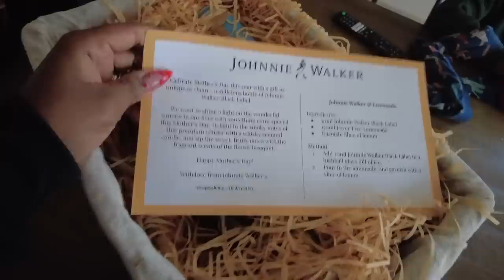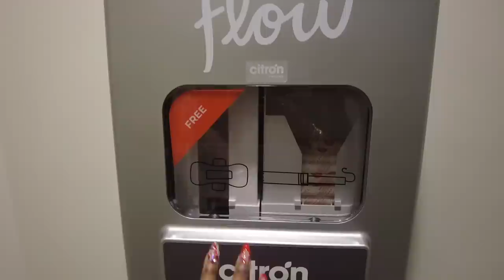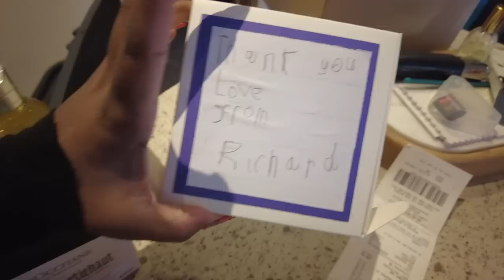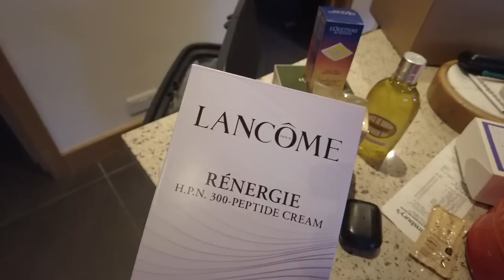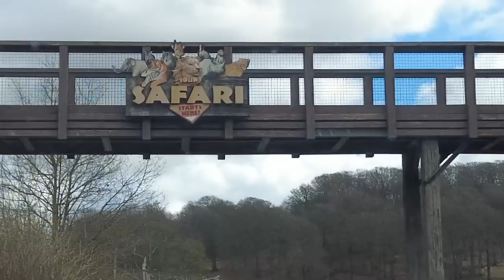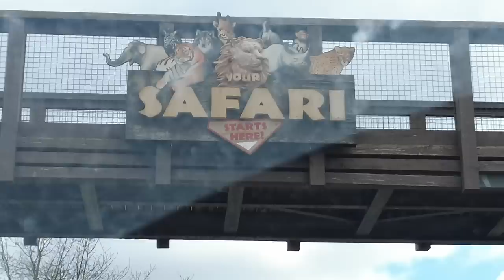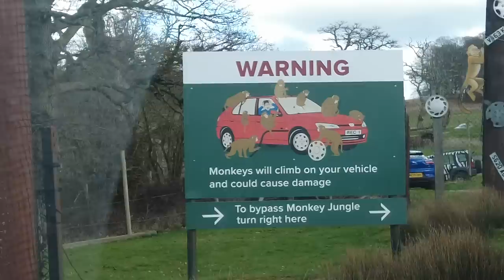A Very Normal Vlog - Ep.6 - Balloons and Bulls.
Hey guys and welcome back to a what? Another V-L-O-G, A Very Normal Vlog! This is a jam packed episode. It's finally myself and RJ's birthday. Once again Bode is never caught lagging as he makes sure the actual day was super special.
It was a busy working week with me attending multiple events and also finally being a guest speaker at the Royal College of Midwives. I hope you enjoy!

See you in episode 7

Cx